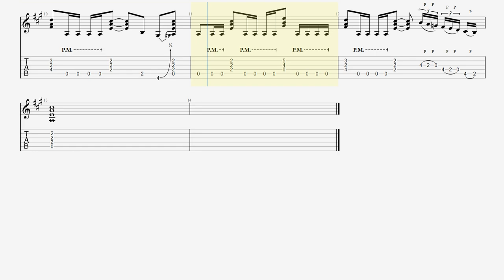Crazy Train - Practice Ozzy Osbourne Randy Rhoads slowly【BPM ♪=60】【Guitar picking Vol.105】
・トライアングル
・JAZZ XL

■ About kiso-ren ■
Have fun!

・JAZZ XL